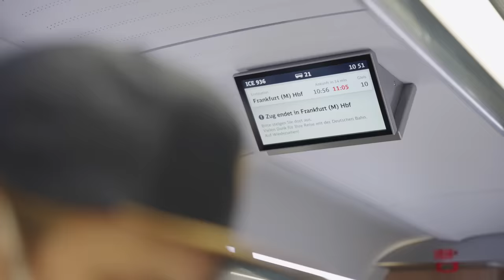DOKU - PHILIPP MICKENBECKER - TEASER